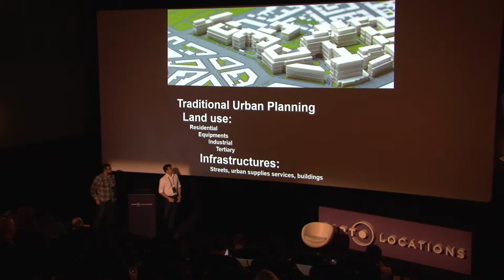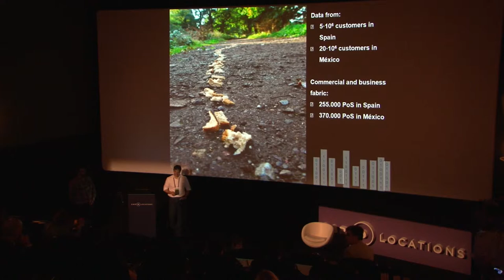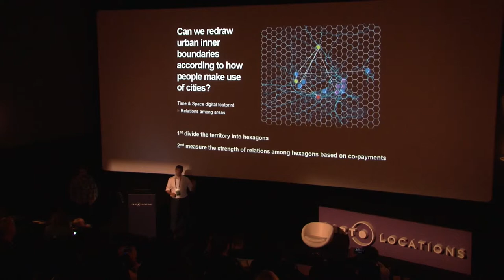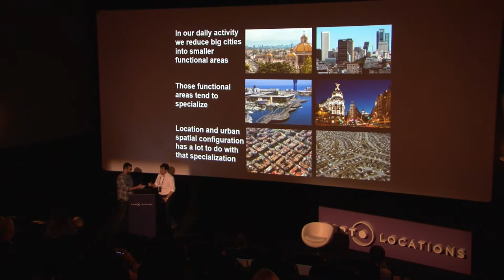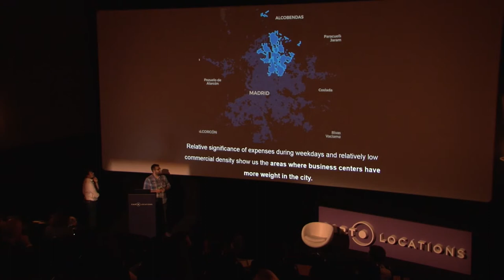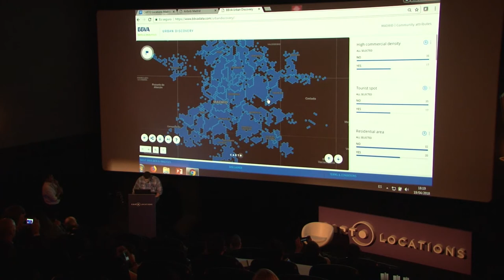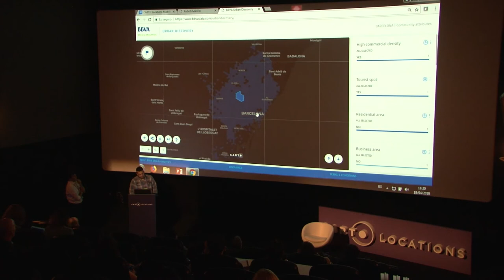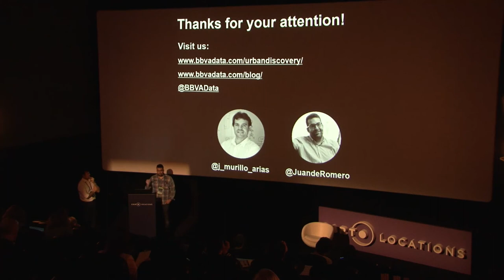A Deep Dive on BBVA's Urban Discovery Project by Juan Murillo & Juan de Dios - CARTO Locations 2018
In this session with two of BBVA's leading Data Scientists, you hear about Urban Discovery, an interactive tool open to everyone that analyzes the cities of Madrid, Barcelona and Mexico City through the prism of their commercial activity using BBVA's transactional data.